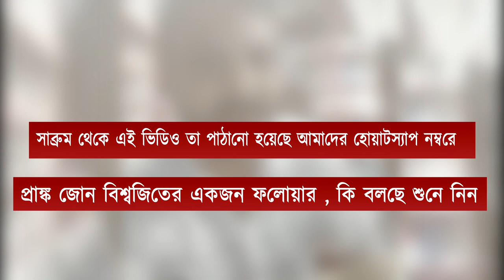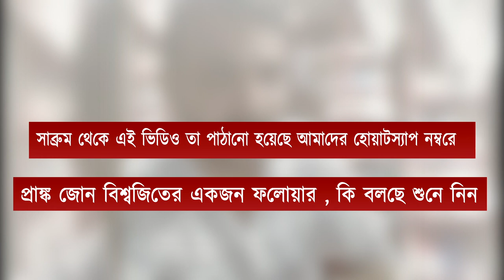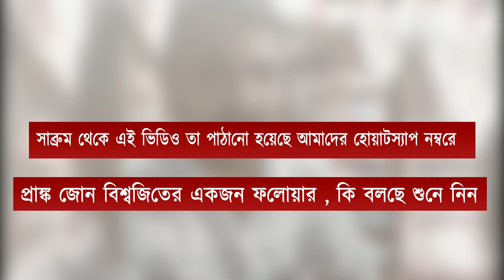প্রাঙ্ক জোন - বিশ্বজিতের এক ফলোয়ার কি বলছে শুনে নিন | tripuracontentcreator | Prank Zone Biswajit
Audio Credits:-
Planet Tripura News